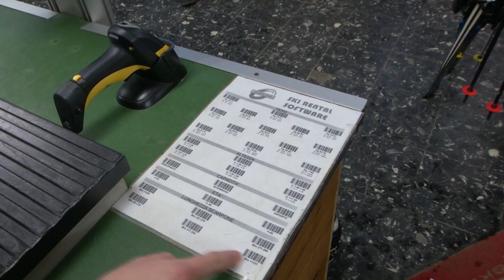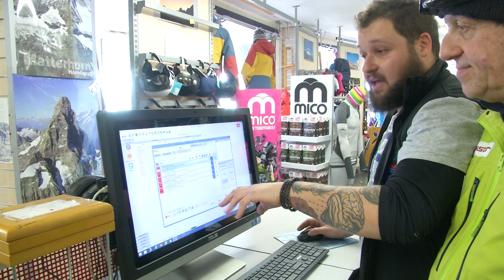Pillole di Neve by Walter Galli #3 2017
Il noleggio di qualità si sta sempre di più affermando anche per il fatto che i nostri attrezzi ci vengono forniti in perfetta condizioni.